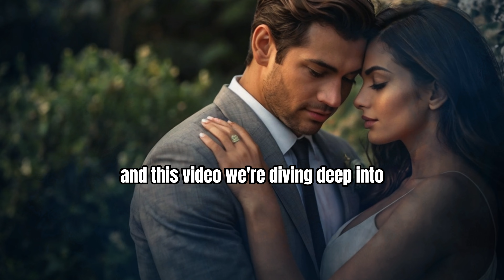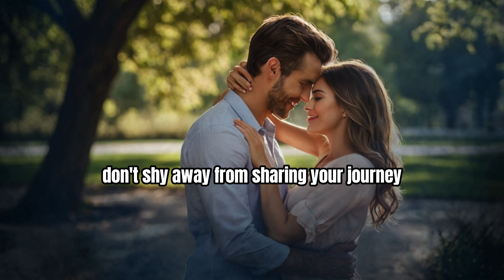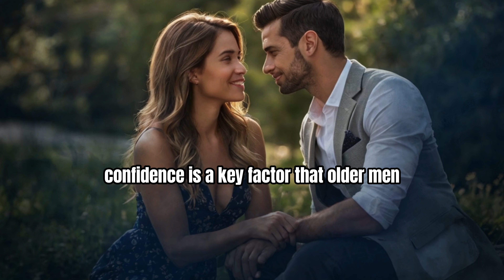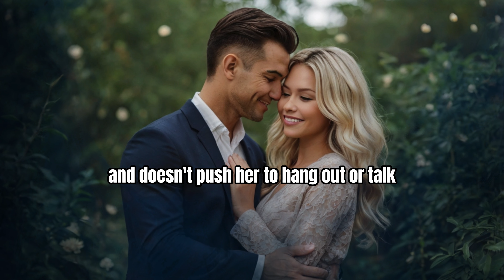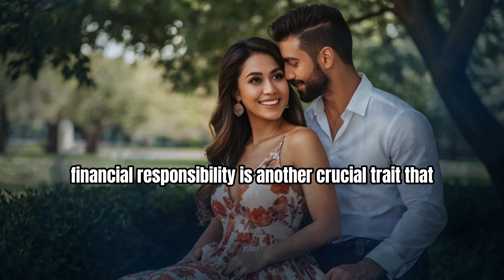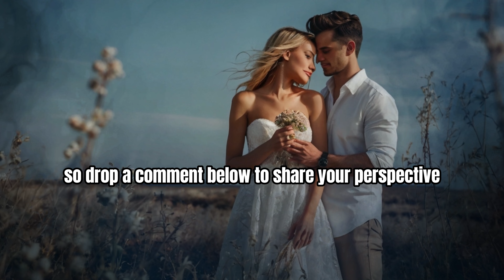5 Secrets Older Men Use to Attract Women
5 Secrets Older Men Use to Attract Women
Unlock the mystery behind attraction with our latest video, "5 Secrets Older Men Use to Attract Women." Discover the powerful strategies and techniques that successful older men employ to win the hearts of women. From confidence and life experience to communication skills and emotional intelligence, we break down the secrets that make them irresistible. Whether you're an older man looking to enhance your charm or someone curious about the psychology of attraction, this video has valuable insights for everyone.